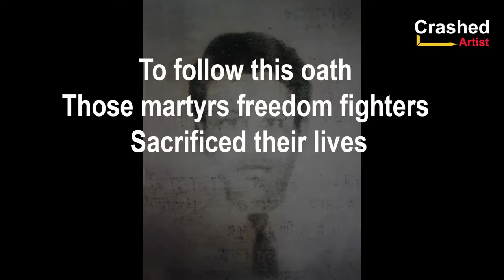Portrait from damage photography || Martyr freedom fighter Kazi Nazim Uddin || Part 1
I am Rashed Alam. I am  an artist, sculptor & animator. I am residing in Dhaka, Bangladesh. My videos consist of painting and drawing and sculptures. time lapses, tutorials, art talks, and basically anything art related! Occasionally I also take you with me to gallery shows and artful travels. Thank you so much for your support!